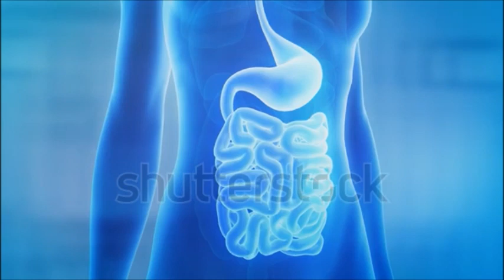Será que artrite pode causar gastrite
tire todas as suas dúvidas sobre gastrite
e se a artrite desencadeia  ela...

MEU ENDEREÇO

jacarei-são paulo-CEP:12306190

gastrite,
gastrite nervosa,
gastrite sintomas,
gastrite cronica,
gastrite enantematosa,
gastrite nervosa sintomas,
gastrite erosiva,
gastrite o que comer,
gastrite tem cura,
tipo de gastrite,
quem tem gastrite pode comer ovo,
gastrite remedio caseiro,
quem tem gastrite pode tomar leite,
gastrite atrófica,
gastrite erosiva leve de antro,
gastrite cronica tem cura,